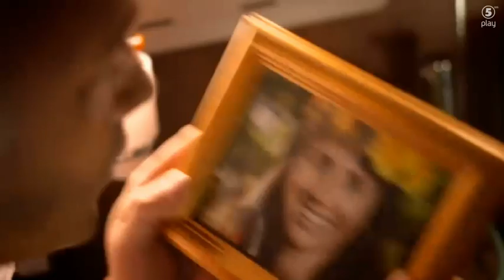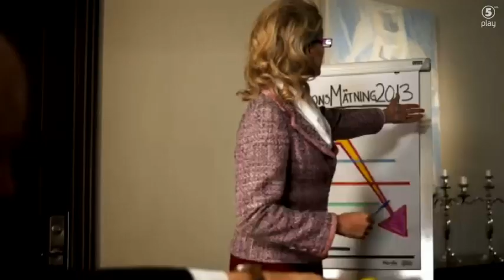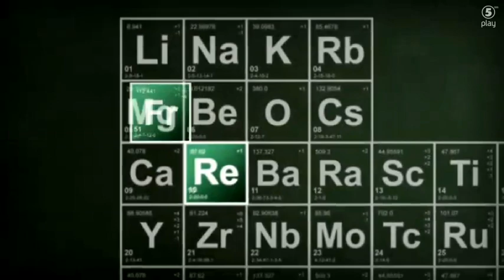Partaj - Fredrik reinfeldt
Fredrik reinfeldt